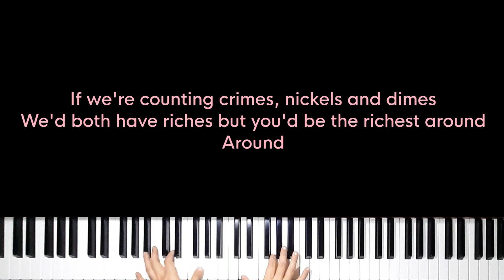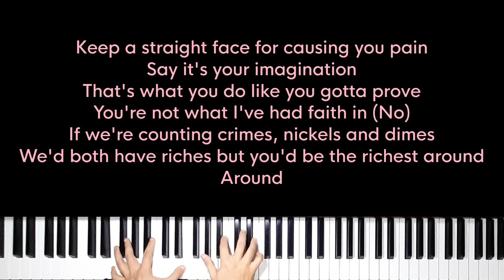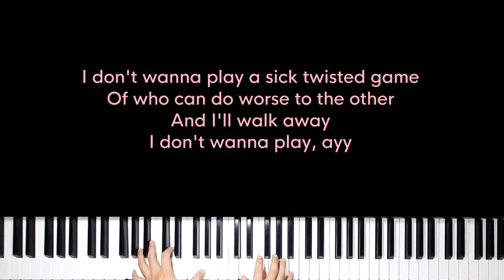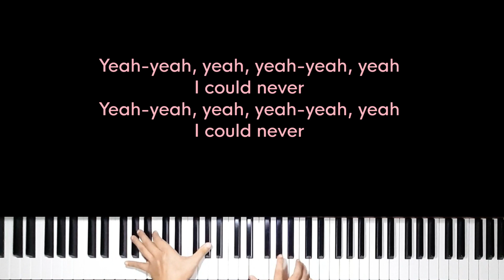Counting Crimes - Nessa Barrett (Original Key Karaoke) - Piano Instrumental Cover with Lyrics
Original Music by Nessa Barrett